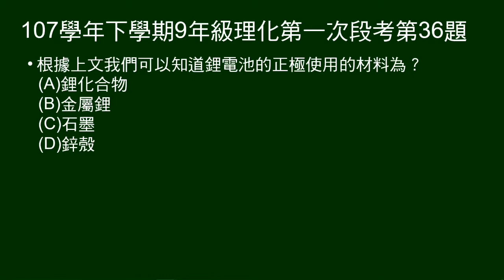107學年下9年級理化一段第36題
第36～38題題組：
說明鋰電池的構造，充電時會造成傷害的情況，充電的涓流模式及原因。說明充電的整體配套。

第36題問：鋰電池的正極。